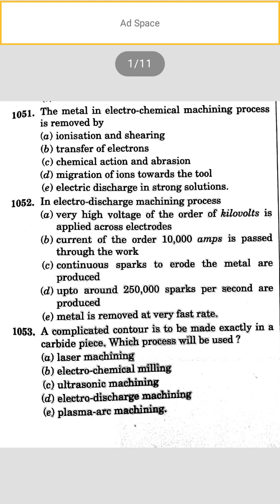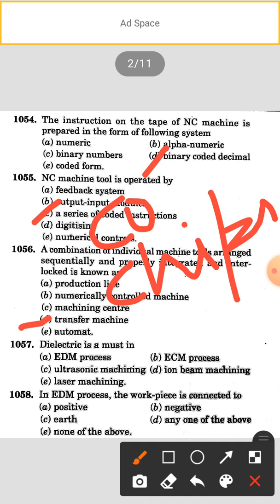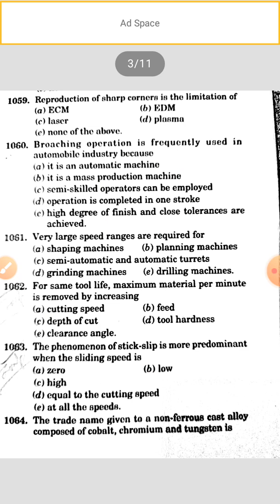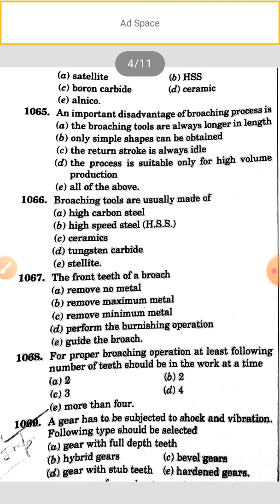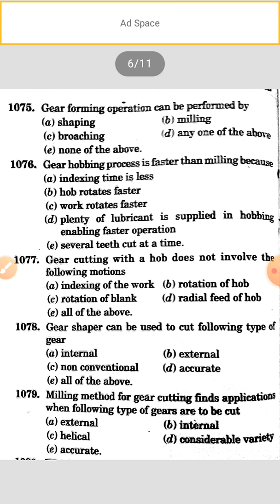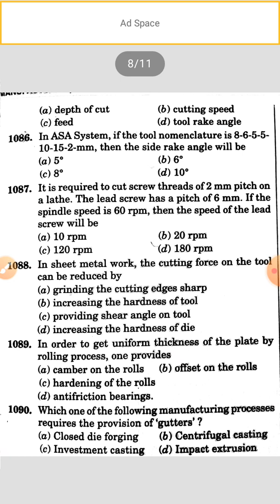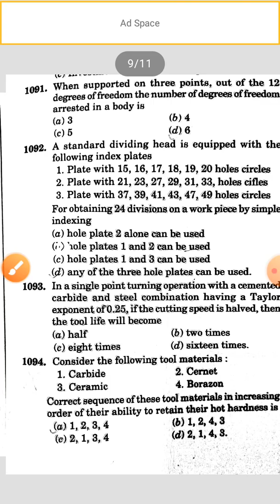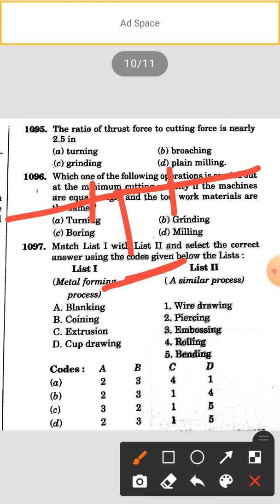Lecture 32 || 50 questions (1051-1100) of Production from RK Jain || Mechanical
About this Video - In this Video I have covered 50 questions (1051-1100) of Production from RK Jain.
For pdf of lectures and daily quizzes join telegram group